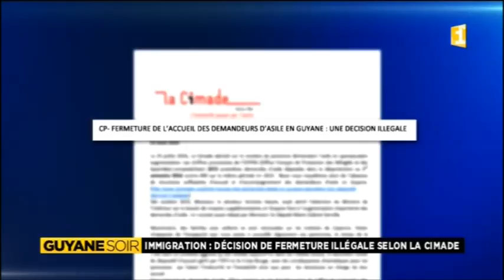Immigration : décision de fermeture illégale selon la Cimade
La Cimade conteste fermement la décision de fermeture des guichets aux immigrants prise par le Préfet de Guyane Matin Jaeger.